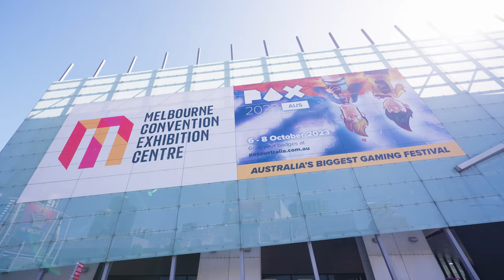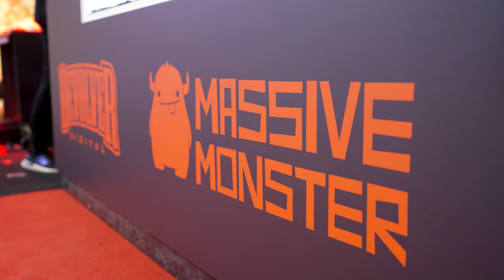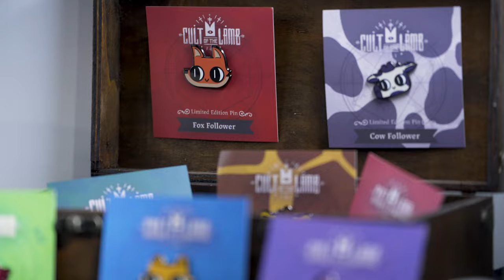Behind the Schemes | PAX Australia 2023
Devolver Digital brought KarmaZoo, Cult of the Lamb, and a metric ton of delicious merch to Melbourne, Australia, for PAX Aus. PastaGames brought the love, and Massive Monster brought the swears. Praise the Lamb.